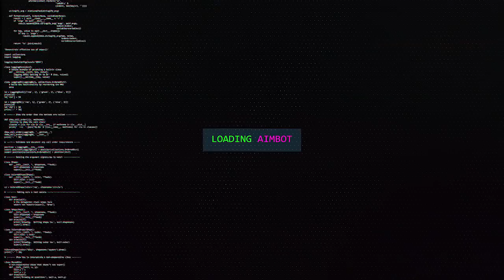BLACKOUT O FIM DO COD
FALA galere, blackout o fim do cod? comenta pra mim o que achou do jogo!